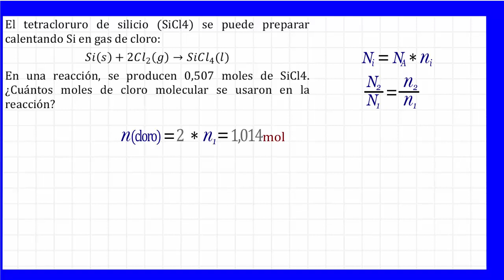Estequiometria Chang 2010 3.66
El tetracloruro de silicio (SiCl4) se puede preparar calentando Si en gas de cloro: Si(s)+2Cl_2 (g)→SiCl_4 (l). En una reacción, se producen 0,507 moles de SiCl4. ¿Cuántos moles de cloro molecular se usaron en la reacción?